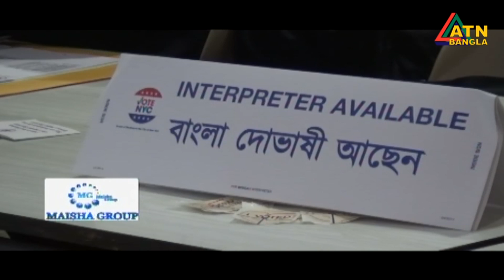এটিএন বাংলা সকালের সংবাদ । ATN BANGLA News at 10am | 07.11.2018